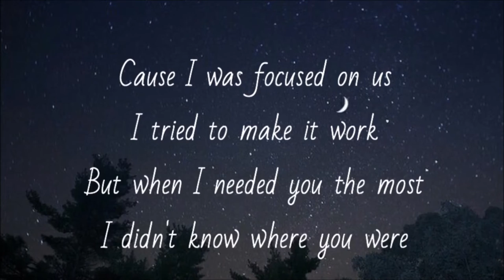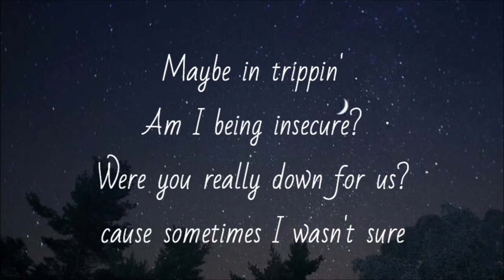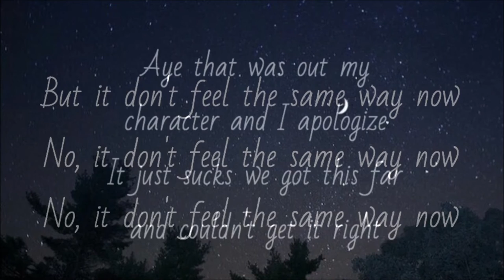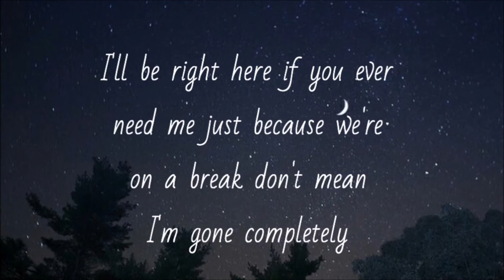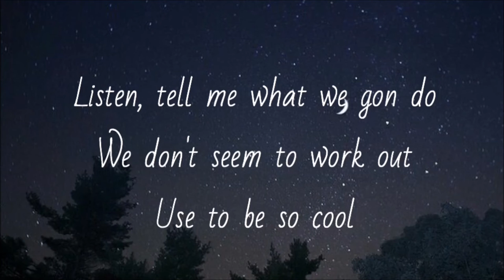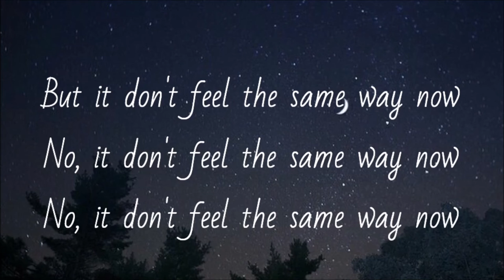Don't Feel The Same - Myles Parrish